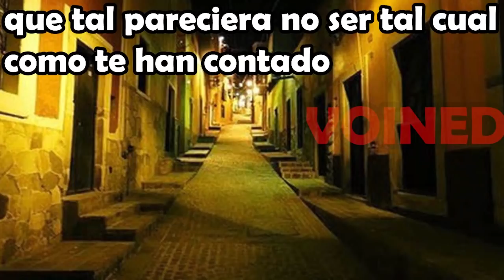UN RONDIN NOCTURNO/ VOIDMEMES 28 / VOINED